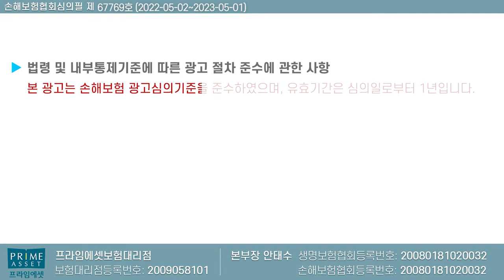치과가서 견적받고 치아보험 가입하자!! (f.보상받는 꿀팁공개~)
치아보험 가입전 병원에 가셨다구요?
걱정없이 보험가입후 보상받는 꿀팁알려드립죠~

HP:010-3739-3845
카톡친구추가:r2an
카톡플러스친구:보험왕